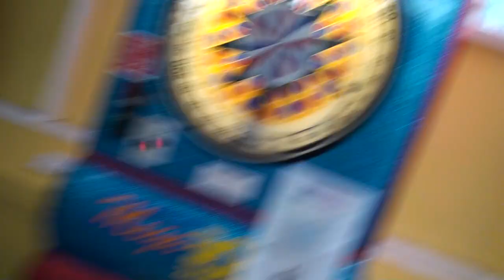Fairground Punch Machine Jackpot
Clip of me having a go on a punch machine